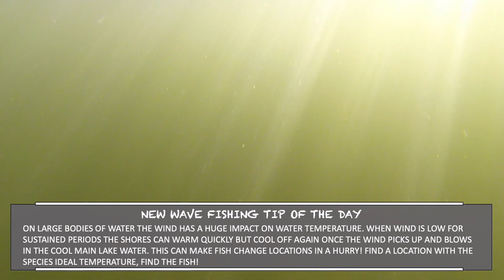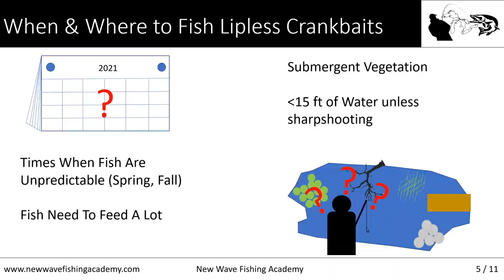Monster Musky Mission: Catching BIG fish trolling, Musky fishing Canada Giants of Georgian Bay S1E9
Musky fishing for beginners, Trolling for musky is a great idea how to fish for early summer musky fishing Georgian Bay when winds make casting impossible. Musky trolling fishing the great lakes.

June Musky fishing - In this fishing video we show you how to catch early summer muskie fishing in Canada on Georgian Bay.  Shallow crankbaits are some of he best muskie lures for this time of year and we show you how to catch fish on them in today's fishing show where we are trolling for Georgian Bay musky. We share some of our best fishing tips along the way while catching fish so you know they work. We expect the muskie to be in summer locations just outside of spawning areas and we show you how to target them at this time of year.

The Giants of Georgian Bay is a fishing movie series following along our Ontario fishing adventures on Georgian Bay to find and catch the big fish that swim in its waters. In today's fishing show you'll see musky fishing action! The great lakes are home to big fish and we are after the biggest Georgian Bay musky we can find. Georgian Bay fishing is world class but can take time to learn how to find fishing spots. There are plenty of big fish on the great lakes and some of the best fishing spots in Canada are in Georgian Bay! Explore more of the great outdoors with us on this adventure in waters with the best fishing ontario has to offer!

Track: Moldavite - Crank it!

Track:   Julien Fade & Godmode - King